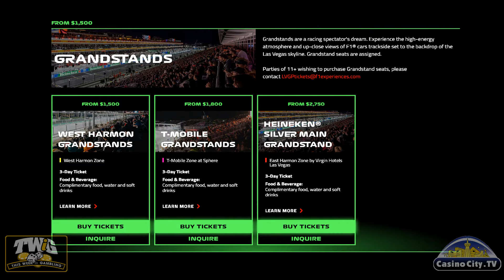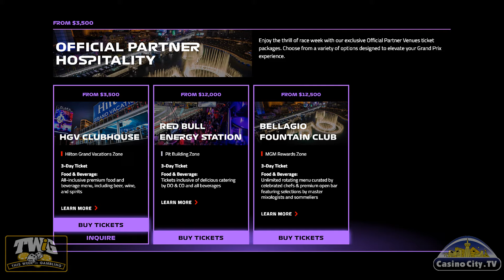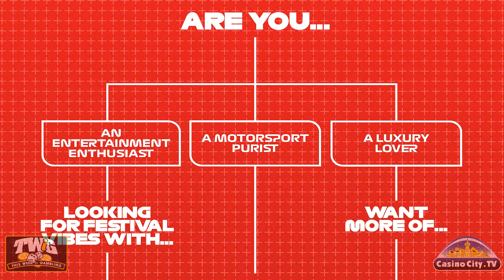Gearing Up for F1 Las Vegas 2024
📺 F1 Las Vegas is just two months away, so if you want to go make plans now! We've got information on the types of tickets available, the entertainment for the Vegas Grand Prix weekend, and the special F1 Experiences you will want to be a part of at this year's race! For more online gambling news, visit 𝑶𝒏𝒍𝒊𝒏𝒆 𝑪𝒂𝒔𝒊𝒏𝒐 𝑪𝒊𝒕𝒚

🔞 𝗧𝗛𝗜𝗦 𝗩𝗜𝗗𝗘𝗢 𝗜𝗡𝗧𝗘𝗡𝗗𝗘𝗗 𝗙𝗢𝗥 𝗔𝗗𝗨𝗟𝗧𝗦 🔞
🔰𝗩𝗶𝗱𝗲𝗼 𝗖𝗵𝗮𝗽𝘁𝗲𝗿𝘀
00:00 Welcome to This Week in Gambling
00:46 F1 Las Vegas Ticket Choices
02:07 F1 Las Vegas Entertainment Options
02:53 Help Choosing the Best F1Tickets
03:57 Other Gambling Headlines
04:23 F1 Vegas Events and Nightlife
05:33 Visiting Vegas for Formula 1
06:15 End Tag

F1 Las Vegas  Fan Experience
Race fans may be interested to learn about the first-ever free daytime Las Vegas Grand Prix Fan Experience on November 22nd and 23rd. Taking place on Las Vegas Boulevard across from Wynn Las Vegas, race weekend visitors and locals can dive into the world of Formula 1 with F1 Academy team appearances, live entertainment, local food trucks and more. Activations at the F1 Las Vegas Fan Experience include F1 Team Appearances, the F1 Academy Showcase, Cars on Displays, Food & Beverage, Live Entertainment and more.

F1 Las Vegas Entertainment
Global superstars Ludacris, Alesso and OneRepublic are set to headline the T-Mobile Zone at Sphere Stage during F1 Vegas this November 21st through 23rd. Additionally, Chromeo, DRAMA, Kaleena Zanders, MEUTE, The Beaches, TOO MANY ZOOZ and more will take the stage for thrilling performances throughout the weekend. Guests can step into a festival-like atmosphere underneath the glow of Las Vegas’ newest landmark, Las Vegas Sphere.

🛑 𝙇𝙀𝙂𝘼𝙇 𝙉𝙊𝙏𝙄𝘾𝙀𝙎 🛑
®️ "This Week in Gambling" is a registered trademark with the USPTO. Use of our mark is not allowed and may result in legal action.

©️ "This Week in Gambling" is uploaded to this channel with a STANDARD YouTube License. Sharing our videos on websites, blogs and forums via the YouTube embed code is both allowed and appreciated. However, you MAY NOT:
▪️ Re-use, distribute, publish or embed our videos FOR PROFIT;
▪️ Represent yourself as the owner or creator of our videos;
▪️ Download or capture our videos and re-editing them; and/or
▪️ Download our videos for upload to another video hosting platform, your servers, or YouTube channel.

🔞 Videos from This Week in Gambling discuss casino games and gambling news. They are intended to be viewed by adults age 18 and older, or age 21 and older where required by law. Our videos are for information and entertainment purposes and do not endorse illegal or underage gambling. Viewers should always comply with their local, state, and federal gambling laws. Those who participate in games of chance and gambling are  encouraged to play responsibly, within their means, and are responsible for their own actions. The show hosts, producers, partners, participants, parent company(s), guests, sponsors, employees, contracted help, and associates not listed here accept no liability or responsibility whatsoever for any losses directly or indirectly caused by the gambling or gaming activity of viewers.